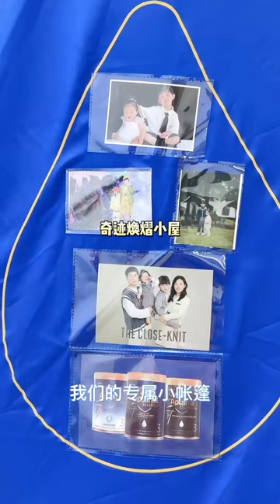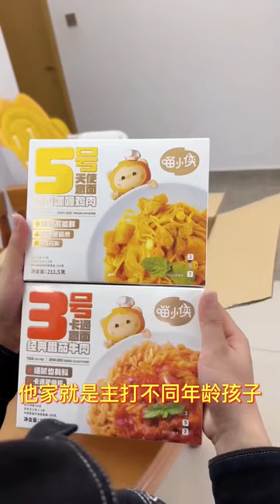哥哥都能哄妹妹睡觉了，贴心的帮妹妹讲睡前故事，太有爱了吧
大家好，這是一個有溫度的頻道
歡迎來到【罐罐家】
有些人，有些事，就是這樣，
不多一步，不少一步，分秒不差的相遇。
從校園到婚紗👰90後裸婚夫婦
十一哥哥和罐罐妹妹相差3歲半
在這裡，將記錄著日常...